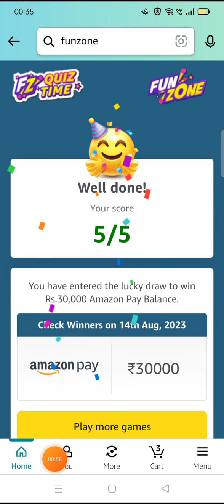When did India become an independent country?